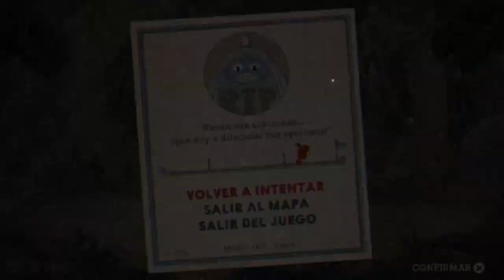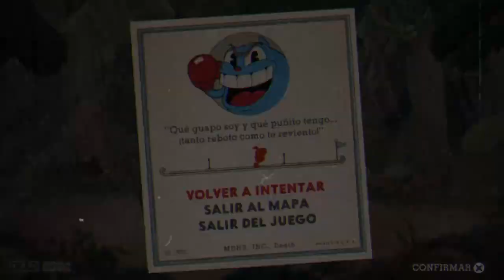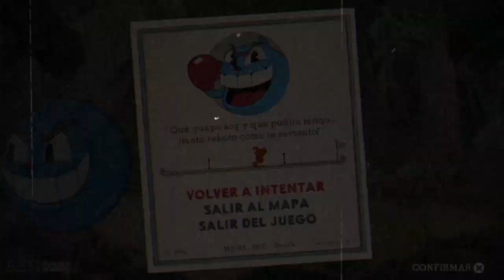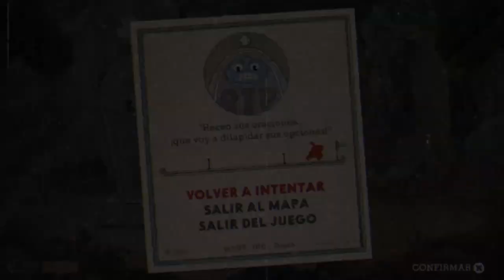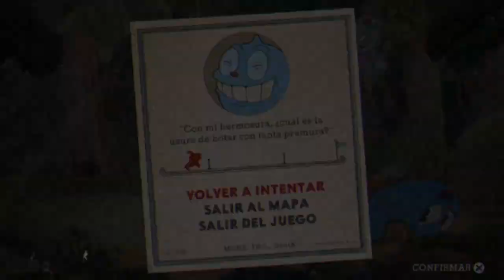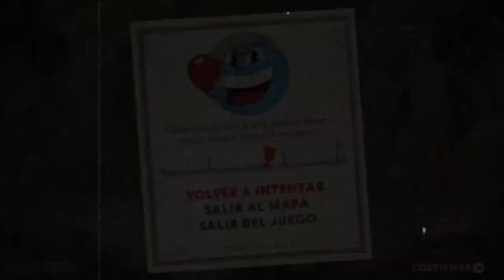No me rindo en Cuphead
hola amigos aquí les comparto una partida de Cuphead, donde paso de las lágrimas a la victoria jajaja un poco de trampa pero al fin pude. espero que les agrade y si le aguanta el contenido se suscriban.